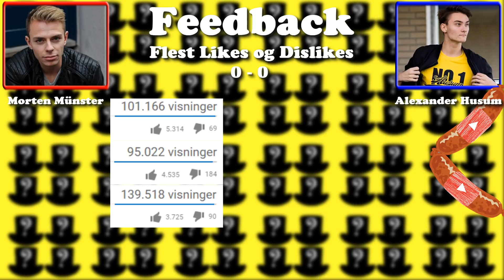HVEM ER BEDST? Morten Münster vs Alexander Husum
Velkommen til en Tænkehatten video! Og endnu vigtigere velkommen til showet kaldet “Hvem er bedst?” Showet der fungere lidt på samme måde, som drenge der skal se hvem der er mest mand!
Her tager vi bare to Youtubere og vurdere hvem der har den længste Youtube Pølse! I dag tager vi et kig på 2 af Danmarks allerstørste Youtubere. Den første deltager er Morten Münster der i 2017 var den dansktalende youtuber med 3 flest visninger, og den dansktalende Youtuber med anden flest subscribers. Hvilket uden tvivl gør ham til en af Dansk Youtube’s allerstørste stjerner.
Den anden deltager er Alexander Husum der i 2017 blev den mest subscribede dansktalende Youtube kanal, og som også var nummer 6 på listen i 2017 over dansktalende youtubere med flest visninger. Hvilket også gør ham til en af Dansk Youtube’s allerstørste stjerner.
Dagens to udvalgte deltagere har på hver deres måde formået, at komme utrolig langt her på Youtube. Og de er begge to store stjerner på platformen. Men hvem af de to youtubere har den længste Youtube Pølse? Det finder vi ud af i dag, her i hvem er bedst?
Her bliver deltagerne målt i 5 kategorier, med navnene Milepæle, Aktivitet, Feedback, Sociale medier og Fremskridt. Den der vinder flest kategorier bliver vinderen af denne episode af Hvem Er Bedst?
Inden vi begynder med den første kategori, vil jeg rigtig gerne takke for alle de nye subscribers der er kommet til på det sidste! og bare generelt den dejlige feedback i har givet!